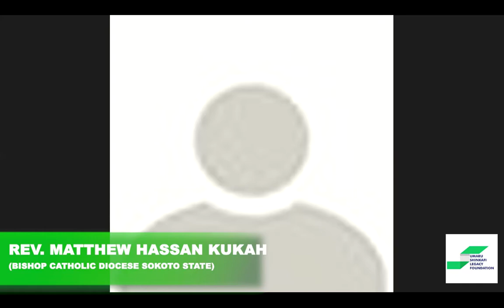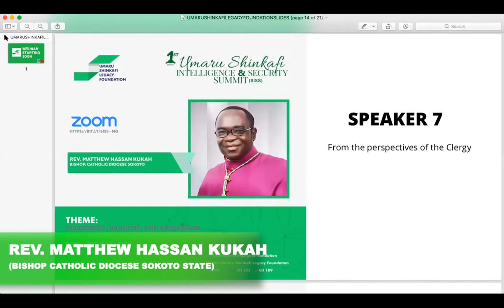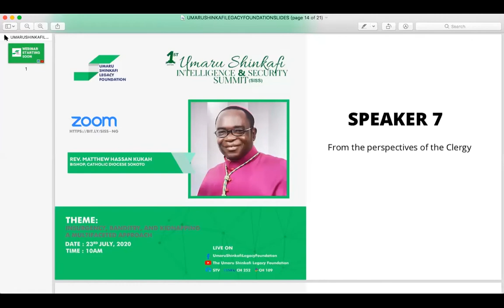Bishop Mathew Kukah, Catholic Diocese of Sokoto at Umaru Shinkafi Summit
Umaru Shinkafi Intelligence and Security Summit 23/07/2020 Webinar